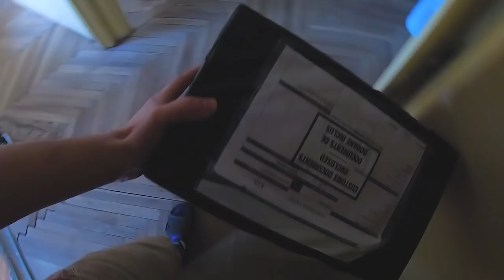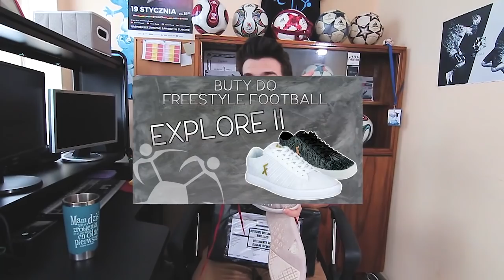NOWE BUTY do Freestyle Football // EXPLORE III - unboxing i pierwszy trening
Unboxing najnowszych butów od 4Freestyle - EXPLORE III. Sprawdzę jak się prezentują i przetestuję je na pierwszym treningu! W tym filmiku przedstawię swoję PIERWSZE WRAŻENIA. Dokładną recenzję tych butów dodamy po szczegółowych testach.